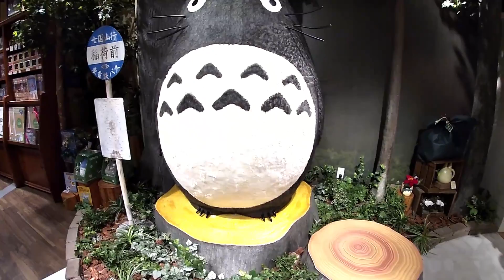"Request" Studio Ghibli Shop "Donguri Republic" in Skytree Town 2020 Fall Collection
Studio Ghibli Shop "Donguri Republic" in Skytree Town is bigger than other shops.
They have big Catbus and Totoro statues.
This is request video and I hope you like this!